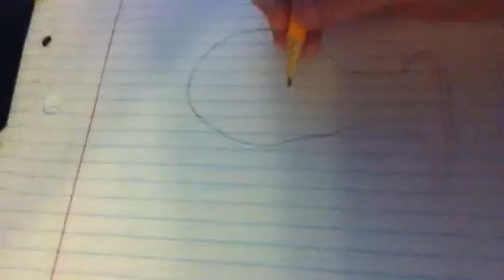How to make a snow pea shooter